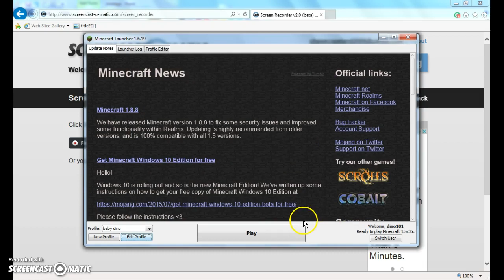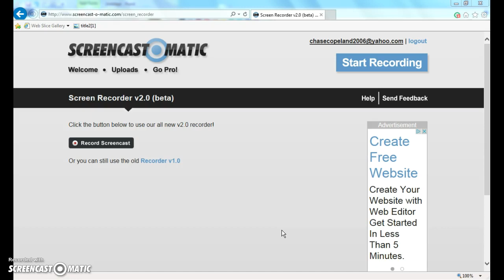minecraft some new features